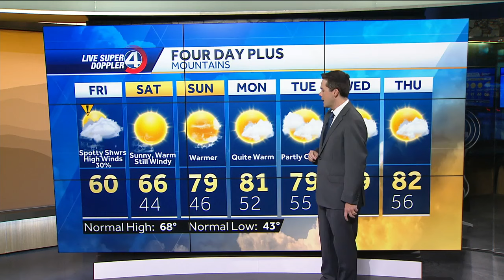High winds today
Mostly sunny with high winds.